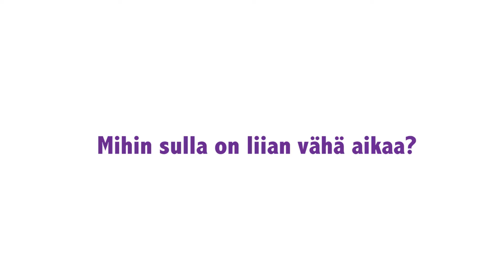Next Generation - Tapio Nirkko